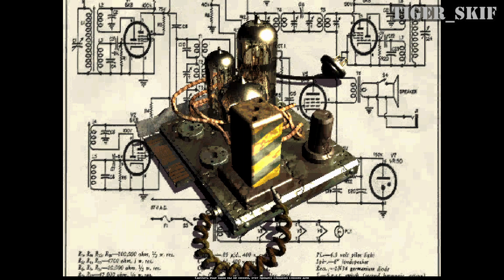Покидаю убежище - Fallout #1